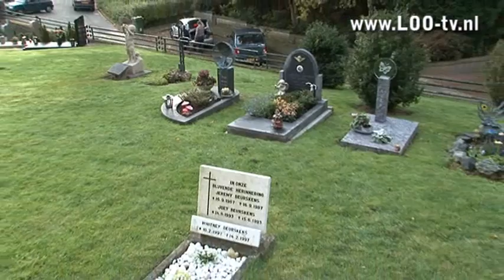Allerheiligen in Schinnen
Dit weekend wordt in de Katholieke kerk Allerheiligen en Allerzielen gevierd. Dat is een goed moment waarop gelovigen hun dierbare overledenen herdenken. Vaak gaat dit gepaard met een bezoek aan het kerkhof. Het graf krijgt een poetsbeurt en er worden verse bloemen neergezet. Deken Jos Schreurs van het dekenaat Schinnen houdt zondag twee diensten: 's Morgens een Allerheiligenmis en later op de dag stroomt de kerk meestal vol voor de Allerzielenherdenking.